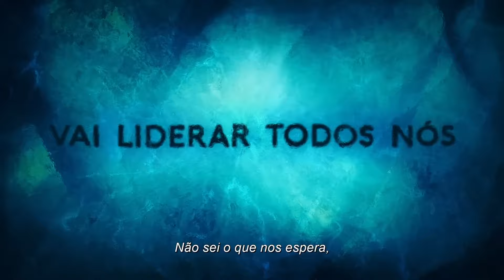Aquaman 2: O Reino Perdido｜Cine A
O rei dos setes mares vai entrar em cena para salvar o mundo de uma destruição irreversível. Assista hoje no Cine A.🔱

Garanta seu ingresso para Aquaman2: O Reino Perdido.